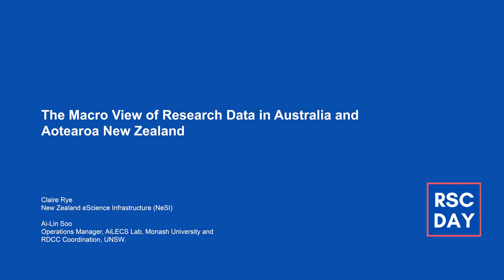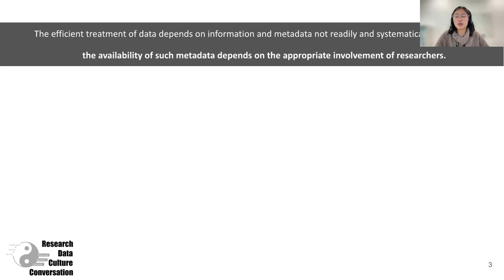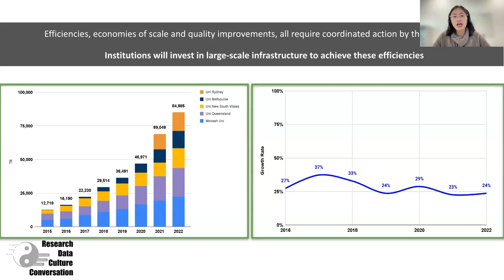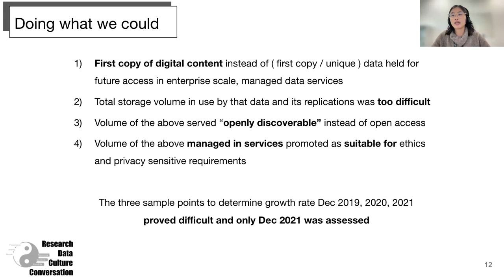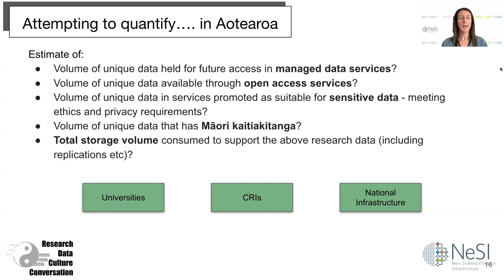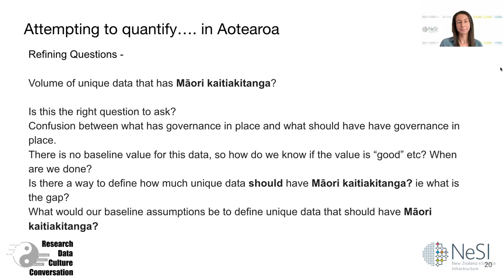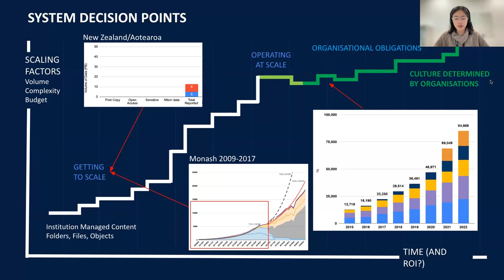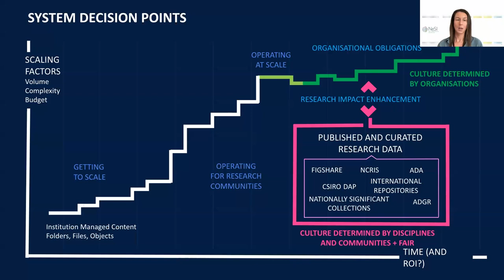Keynote: The Macro View of Research Data in Australia and Aotearoa New Zealand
Presented by:
-Ai-Lin Soo, Operations Manager, AiLECS Lab, Monash University and RDCC
Coordination, UNSW.
-Claire Rye, New Zealand eScience Infrastructure (NeSI)